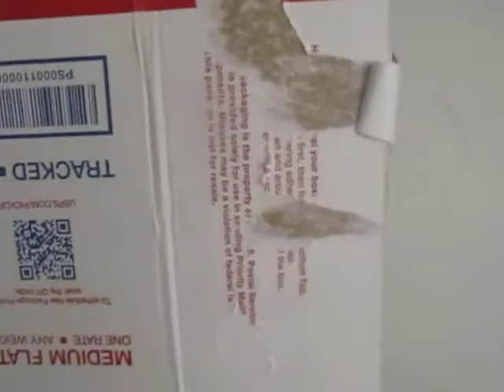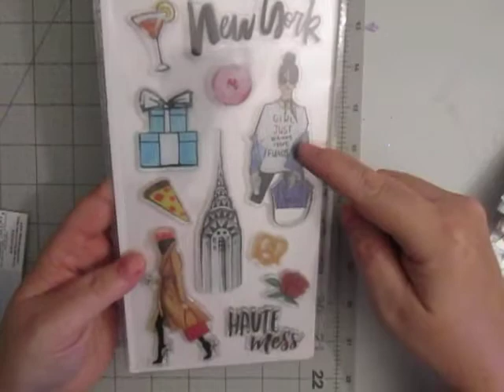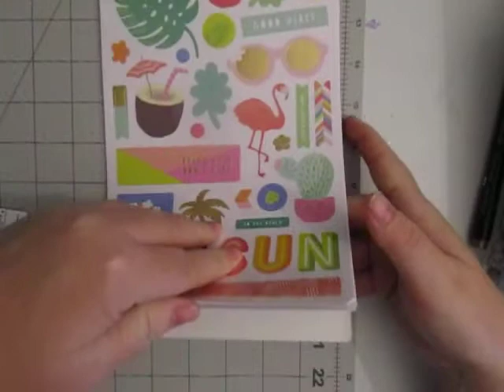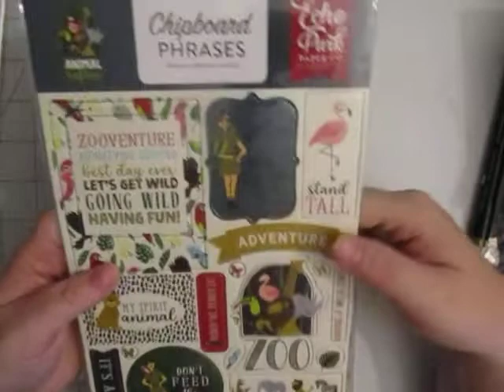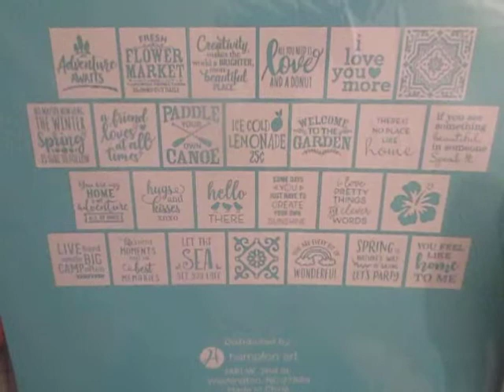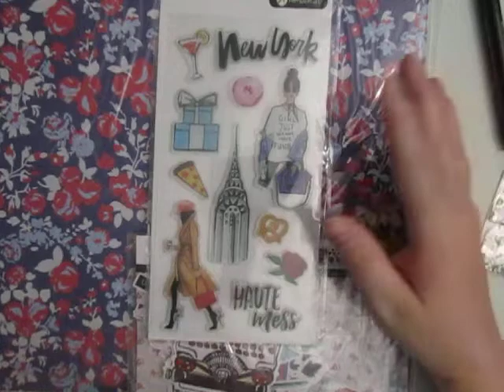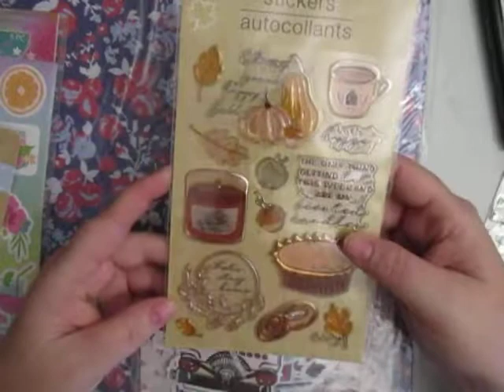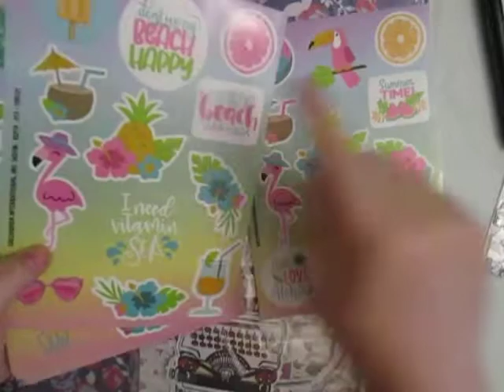Scrapbook Haul August 2022 Part 6: Peachy Cheap Grab Bag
Hey guys... been a bit addicted to buying grab bags recently.  Sometimes they are a hit or a miss.  This one was definitely a hit.